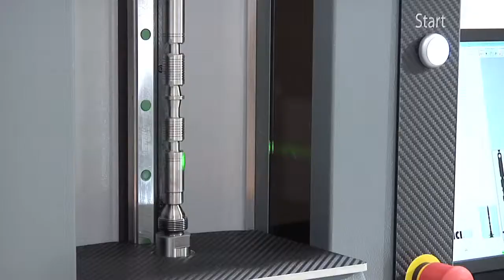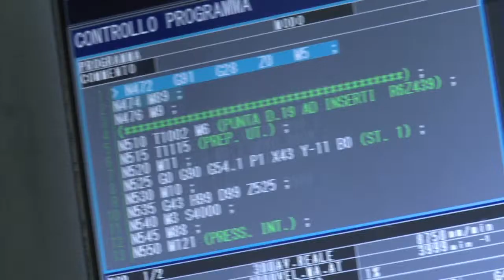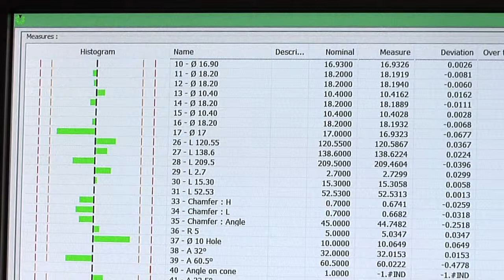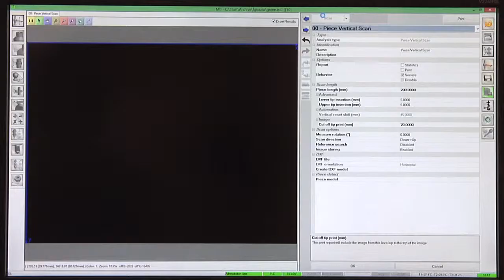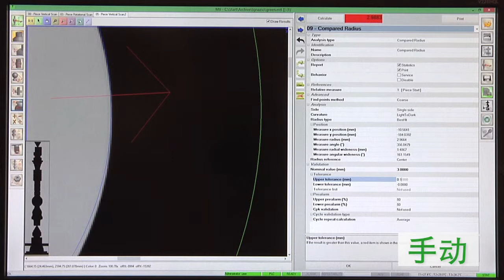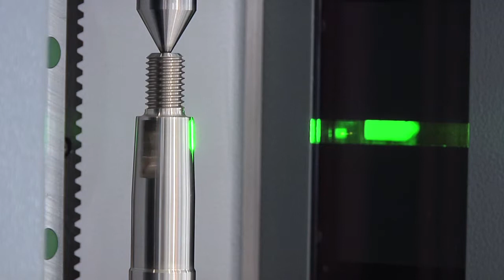VICIVISION MTL1 - • 用于回转体工件的光学测量设备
• 用于回转体工件的光学测量设备
• 装载工件
• 按下启动按钮
• 生产质量和效率
• 所有测量只需几秒钟
• 显示工件的实像
• 宽的测量范围：300X60 mm (11,81"x 2,36")
• 传统的测量系统
轮廓投影仪,千分尺
圆度仪，测高仪
• 30-60 分钟
• 使用困难
• 需要收集数据
• MTL1 测量系统
• 15-40 秒
• 防止人为错误
• 在触摸一个按钮后自动循环
• 自动数据收集
• 快速的经济节约
• MTL1直接工作在车间
• CNC操作者可以在几秒钟内取得所有的测量数据，代替在质量室中的30分钟
• 快速并更精确
• 传统方式
• 30-60秒
• Vici Vision 方式
• 15-40秒
• 每批次或生产设置时，一次最多可节省1小时
• 用趋势图可以防止废品，增加工作时间
• MTL1 可以测量:
• 静态测量
• 直径
• 长度
• 角度
• 半径
• 点与线间的距离和角度
• 平均球径
• MTL1可以测量：
• 几何测量
• 对称
• 平行
• 正交状态
• MTL1可以测量：
• 螺纹测量
• 公称直径
• 内直径
• 平均直径
• 波峰
• 球
• 轧辊尺寸
• MTL1可以测量：
• 形状测量
• 旋转直径
• 圆度
• 同轴度
• 跳动
• 圆柱度
• 倾斜度
• MTL1可以测量：
• 螺母测量
• 键
• 非对称
• 倾斜度
• 轮廓距离
• 公差距离
• 几何尺寸和公差
• 尾座幻灯片上棱柱形导轨和配重提供了精度和平滑度
• 关于MK2有广泛的备件，有助于每种类型的修理
• 从一个程序切换到下一个程序，只需点击条形码阅读器
• 3种编程方式
• 自编程
• 一步一步
• 手动
• 3种编程方式
• 自编程
• 软件测量所有公认的几何元素
• 3种编程方式
• 一步一步
• 软件显示测量什么
• 3种编程方式
• 手动
• 机器最佳控制
• 在设备上一次校准和双温度传感器
• 独特的空气流冷却系统
• 具体的过程解决方案